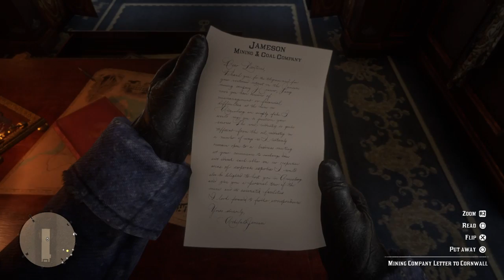Red Dead Redemption 2 - Lets Cowboy Up!